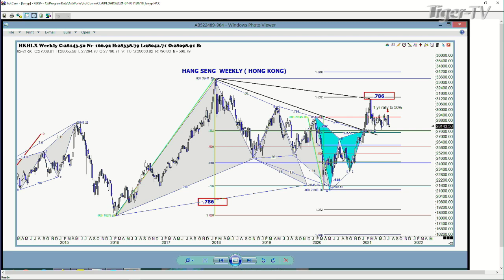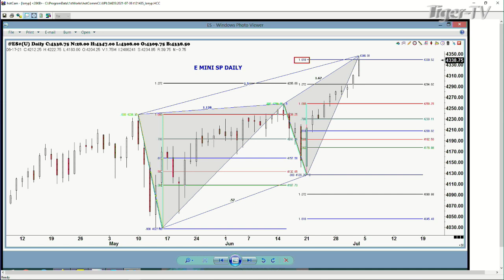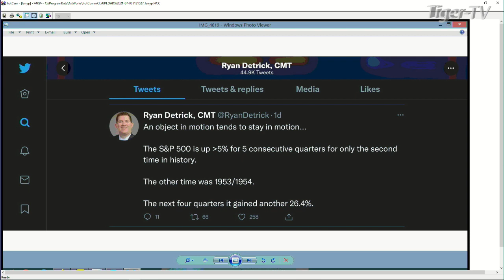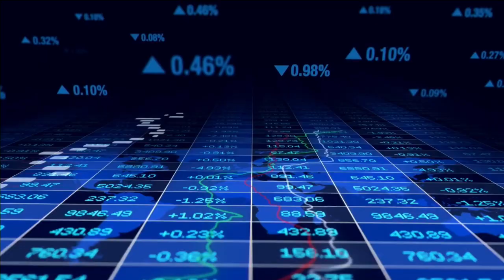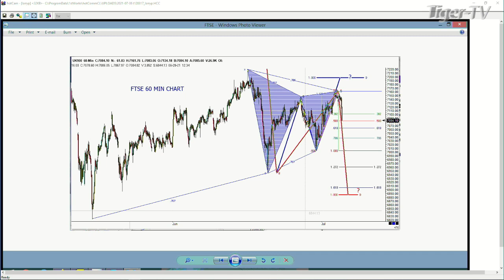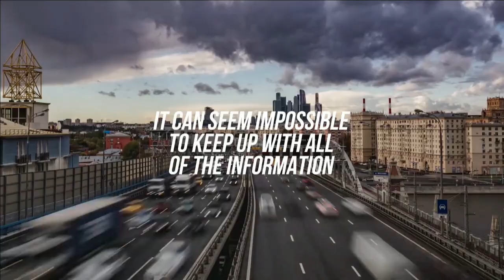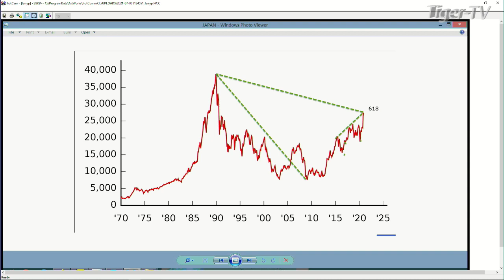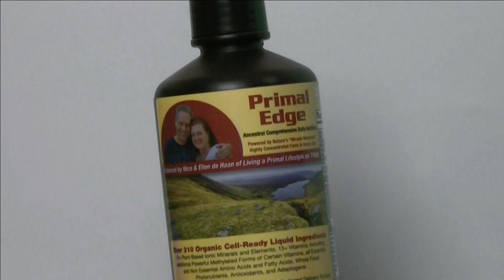July 6th, Trade What You See with Larry Pesavento on TFNN - 2021